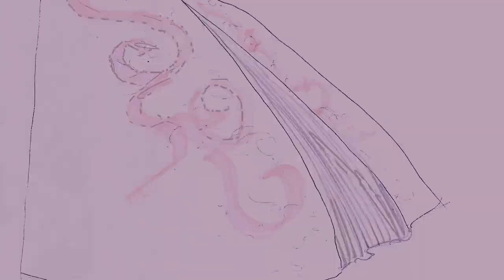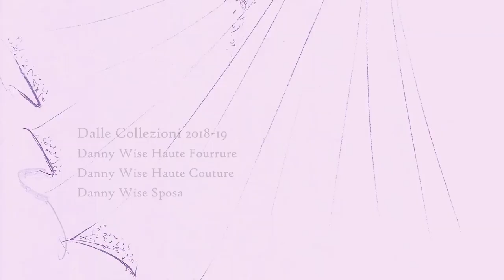DANNY WISE "Forever my woman " coll. 2018-19 Italian Vers.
Danny Wise N.H. Cultured and Refined Designer, Today is undoubtedly the most sophisticated hand of the 3rd millennium for extra luxury, the most sophisticated ladies from the world today run for him for its exclusive creation.

Danny Wise N.H.  Stilista Colto e Raffinatissimo oggi e’ senza dubbio la mano piu’ raffinata per del 3° millennio per l’extra lusso , le piu’ raffinate  signore dal mondo oggi corrono da lui per una esclusiva creazione.

Danny Wise N.H. Designer aujourd'hui et raffiné et Cultured « sans doute le plus » main raffinée au 3ème millénaire pour le luxe supplémentaire, plus les dames raffinées du monde d'aujourd'hui gérés par lui pour sa création exclusive.